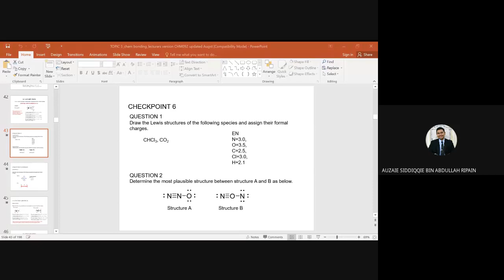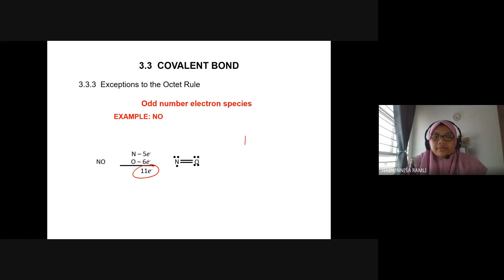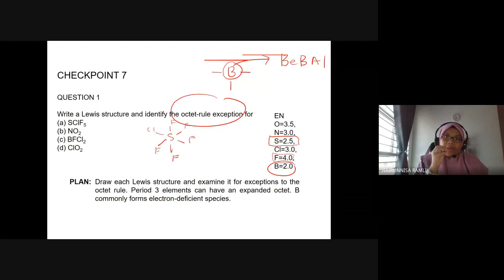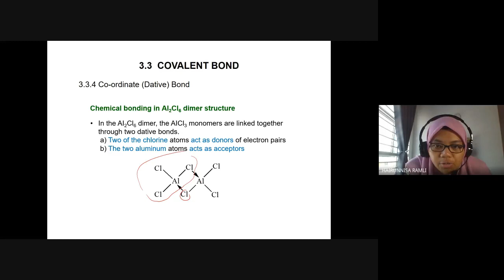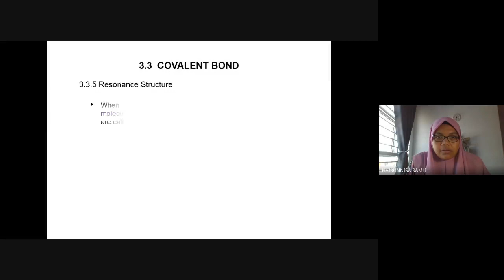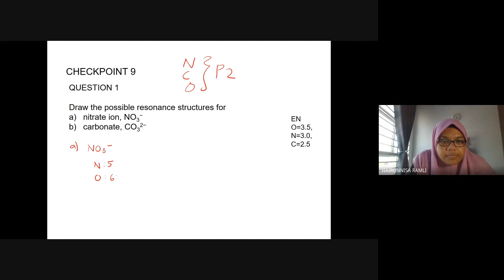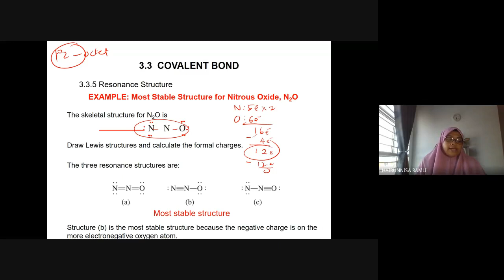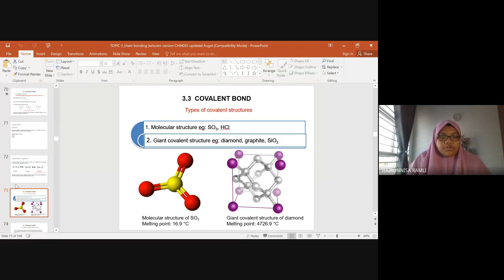Google Meet CHM092 Lecture S37 & S38 Subtopic 3.3.3 - 3.3.5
Subtopic 3.3.3 (exception to octet rule) - 3.3.5 (resonance structures)